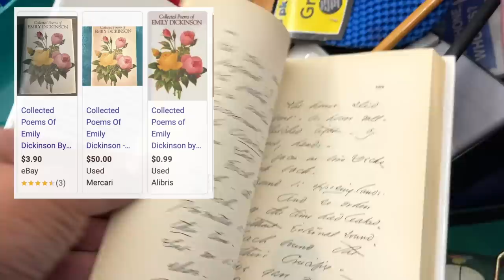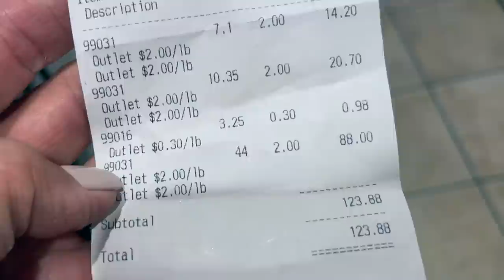Piled HIGH at The Goodwill Outlet! Blue Bag Challenge, FAILED! Thrift with me at the Bins!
I tried to limit myself to one blue Ikea bag full of items from the bins, but I couldn't do it! Come thrift with me at the Goodwill Outlet and see what I found!

00:00 Intro
01:20 Thrift with us!
09:00 Haul!